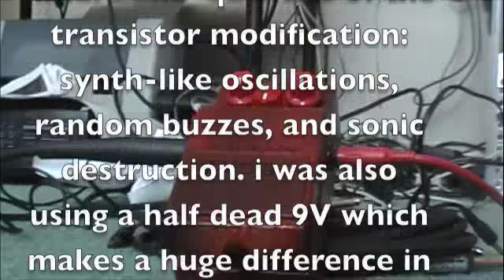Boss DS-1 transistor modification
transistor added to select points on main circuit board, can switch between high and low oscillation modes.